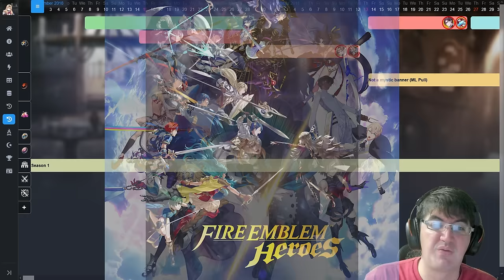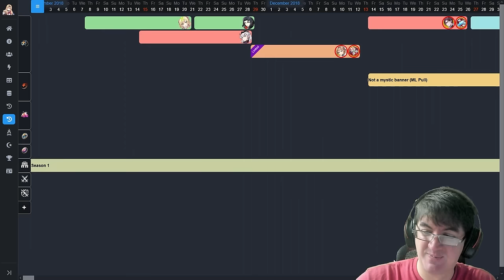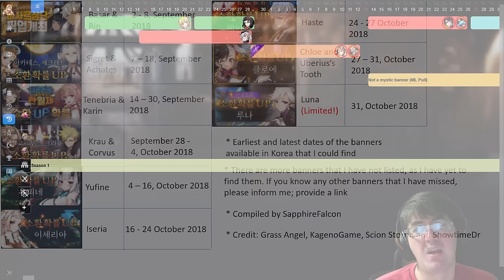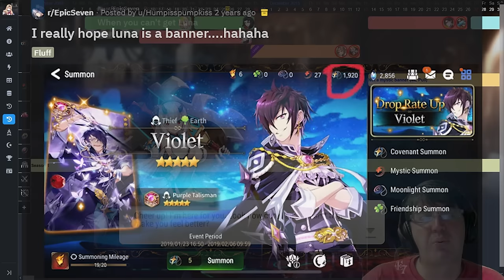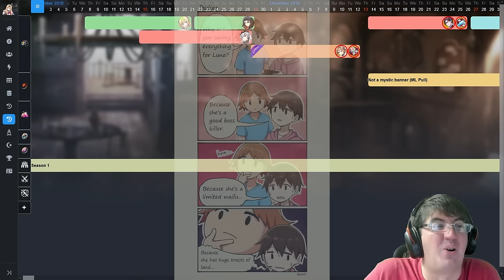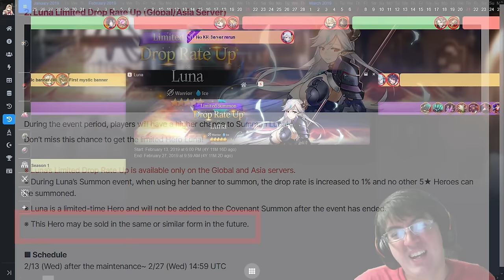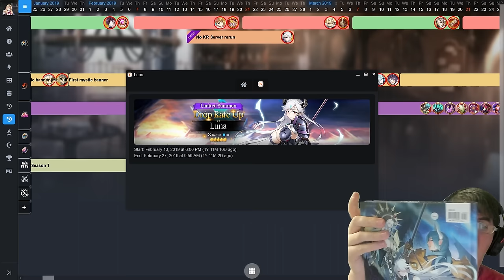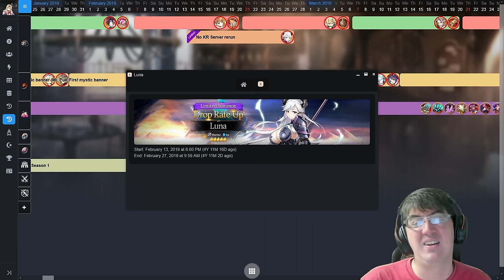There Will NEVER Be Another Character in Epic Seven Like LUNA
"LUNA WHEN?" If you played E7 during the early days, this was probably the most common phrase you'd see online when discussing the game. But why is that? What makes Luna so special to so many? Let's take a look back at the situation surrounding the most successful waifu to ever come out of the game.

Intro (0:00)
The State of Gacha Games in 2018 (1:07)
The Trailer (3:50)
The Problem With Being on the Same Sever as KR (8:50)
Luna When? (10:58)
The Problem With Releasing Luna on Global (17:13)
The Solution & Aftermath (19:20)
The Enduring Popularity of the Character (23:36)